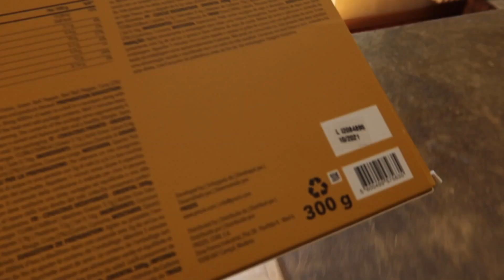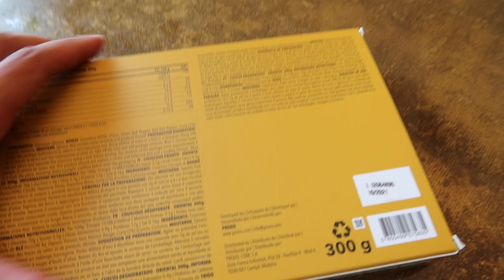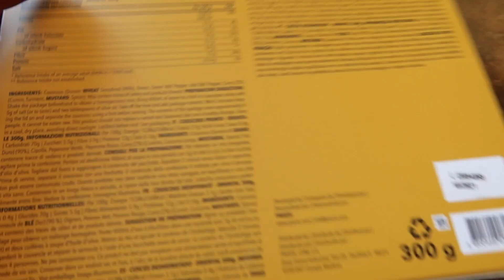Come integro e consigli utili per che integratori prendere o meno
In questo video vi racconto come integro durante la mia giornata e come potete scegliere gli integratori giusti da utilizzare o meno. Buona visione e ci vediamo al prossimo video!

CHI SONO? 🤔

Ciao, sono Lorenzo Sambri, fondatore del progetto LS Fitness.  Ho 23 anni, sono di Milano e pratico lo stile di vita del fitness da quando ne avevo 16.
Il mio obiettivo è quello di educarti e ispirarti in questo viaggio, condividendo con te la mia esperienza, per crescere e divertirci assieme ✌🏻

LE MIE QUALIFICHE

👉🏻 PT certificato ISSA
👉🏻 PT certificato SFSM Milano
👉🏻 Studente di scienze motorie

Qui potrai vedere tutti i miei programmi di coaching, per capire come posso aiutarti direttamente e in maniera personalizzata nel tuo percorso

Non vedo l’ora di lavorare assieme!

A presto,

Lorenzo